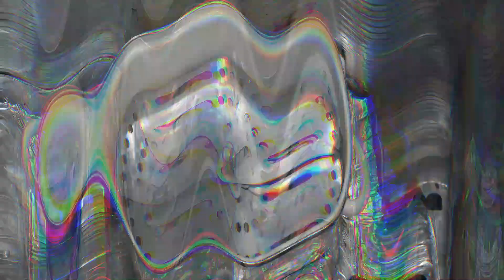【ピリ辛】牛蒡と茄子の炒め煮『ご飯が旨い！！ピリ辛炒め煮』